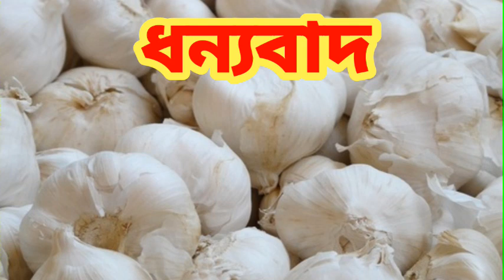রসুন খাওয়ার উপকারিতা|| Benefits of Eating Garlic||সকালে খালি পেটে রসুন খাওয়ার স্বাস্থ্য উপকারিতা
রসুন খাওয়ার উপকারিতা

এই ভিডিওটির মাধ্যমে রসুনের বিভিন্ন প্রকার স্বাস্থ্য উপকারিতা সম্পর্কে আলোচনা করা হয়েছে।

   🙏দয়া করে সবাই ভিডিওটি সম্পুর্ণ দেখুন 🙏